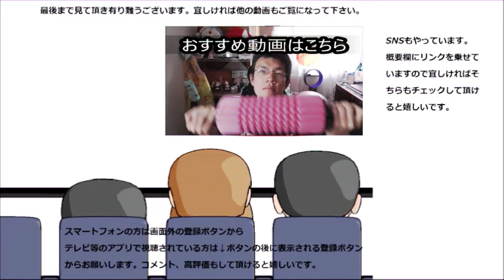ファミマベーカリーの人気パン七種食べて一番美味しかったのは～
ファミマベーカリーの人気パン七種類を食べてみました。人気者だけ合ってどれも美味しかったですが、その中でも一番なのは～
贈り物は此方まで↓
〒153-0042